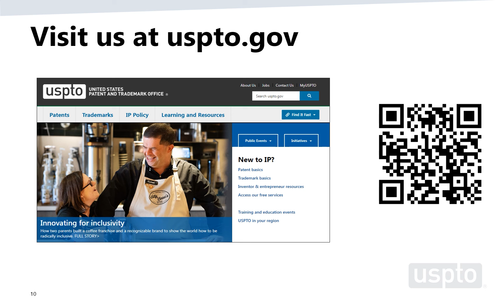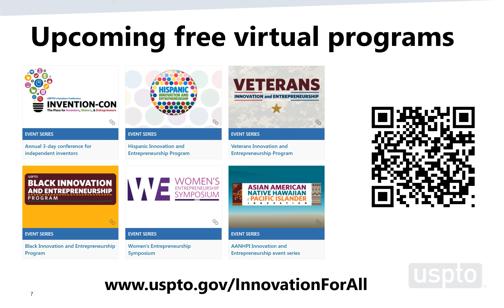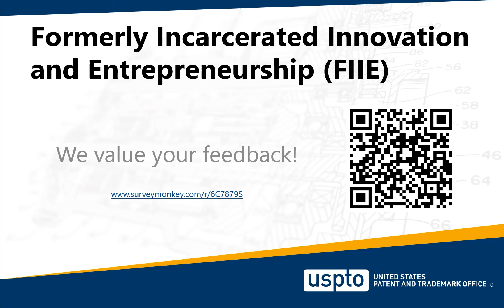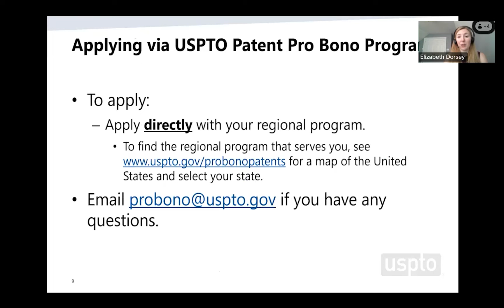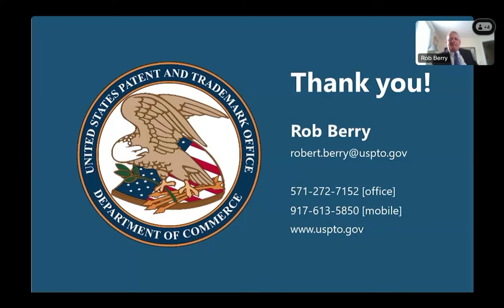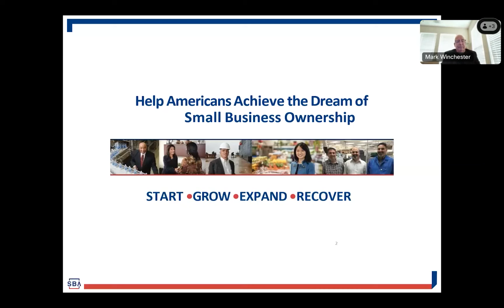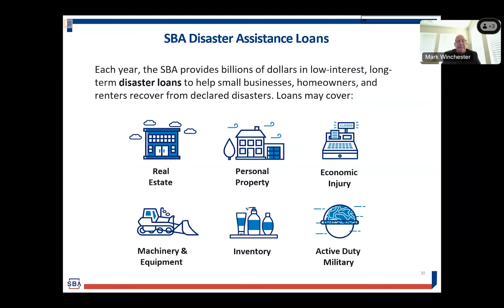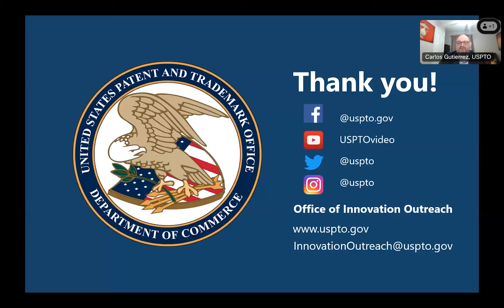Formerly Incarcerated Innovation and Entrepreneurship event series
A  discussion with some of our international intellectual property organizations who talk about initiatives and opportunities for women opening up around the world.

The Formerly Incarcerated Innovation and Entrepreneurship program offers opportunities for independent inventors, entrepreneurs, and small business owners from the formerly incarcerated community to connect and learn about useful resources.
As an attendee, you'll have the opportunity to:
• Learn from accomplished innovators, inventors, entrepreneurs, and business owners from the formerly incarcerated community about best practices
• Learn how to obtain and use intellectual property protection
• Discover helpful resources available to innovators